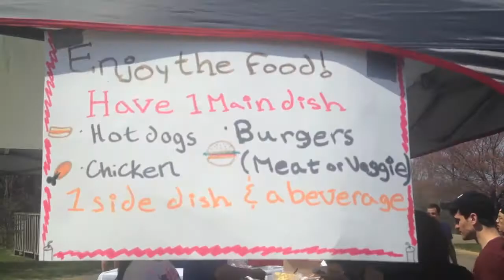HOW DO YOU WEEKEND | VLOG #5 | Eric Leiderman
Watch as two best friend discuss their mutual hatred of a mysterious ingredient. After starting off the weekend with a delicous food shockingly prepared by a college's food service, there's a carnival of sorts... with cotton candy and a chinchilla!!